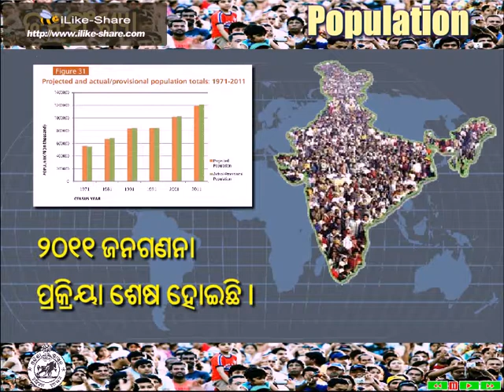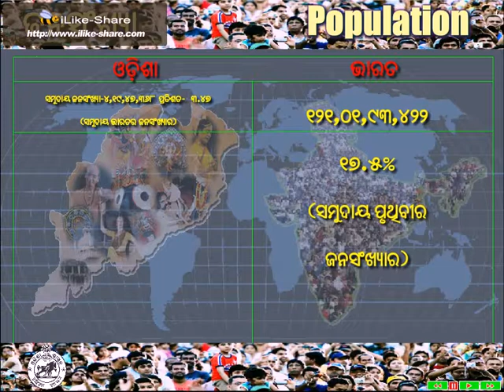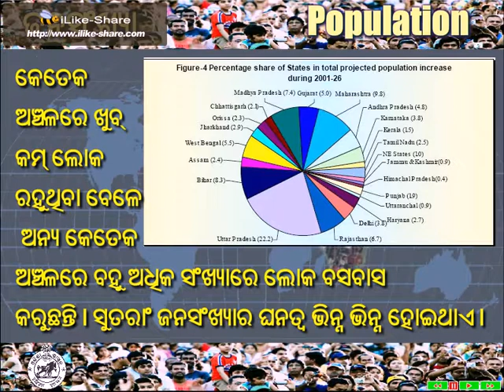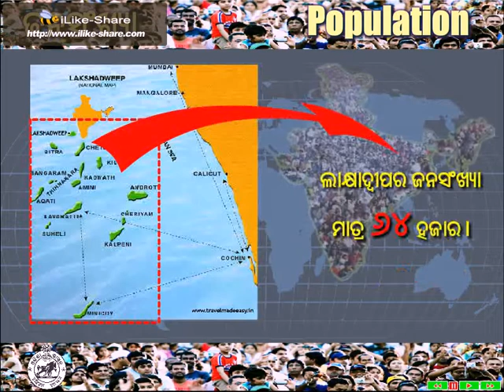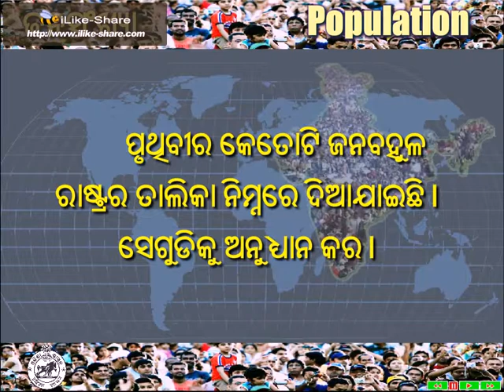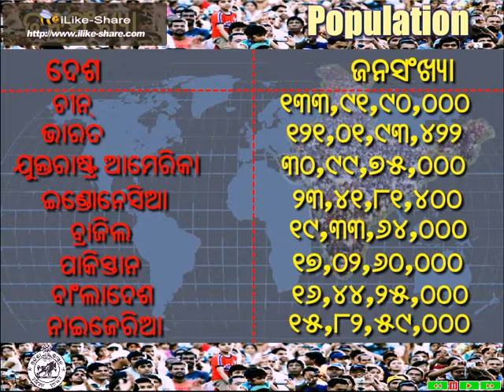CLASS IX SSG CH05 JANASANKHYA PART 01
FREE STUDY MATERIALS FOR ODIA MEDIUM CLASS IX STUDENTS OF BSE ODISHA